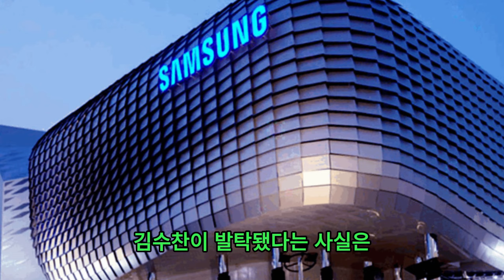"김수찬, 100억원 계약으로 삼성 전속 모델 발탁. 남들이 모르는 트로트 남자 가수의 흥미로운 점 10가지를 알아본다.